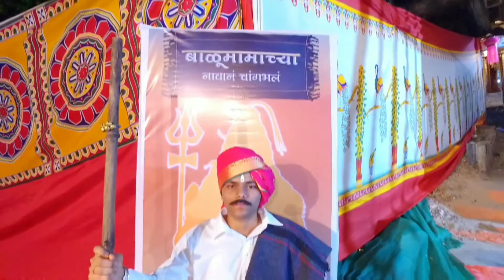Mahashivratri Mahapooja Sion Koliwada | 2020 | Chinmay Photography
Organizer of event : Vinayak Koli [Sion]